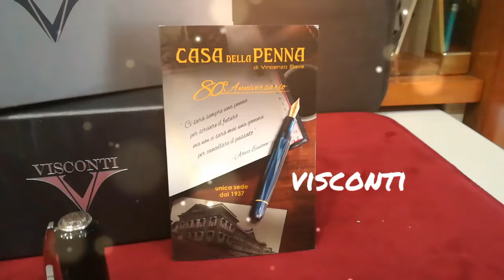Visconti Vertigo Nero penne